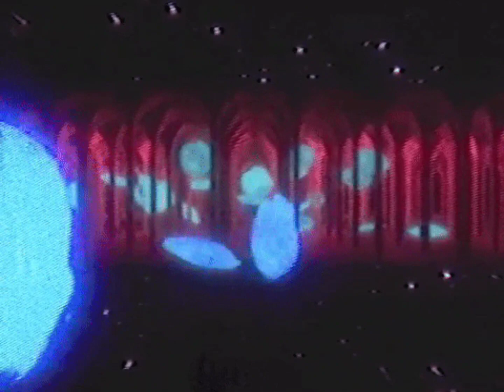(FREE) Playboi Carti x 90's Sample Type Beat " Smoke☄️"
YOU HAVE TO BUY A LEASE TO UPLOAD IT TO SPOTIFY,APPLE MUSIC ETC.

Follow me🤘

If you use this beat put (prod.Aeon)

tags;

Lil uzi vert lil uzi vert type beat eternal atake type beat XO TOUR LIFE type beat p2 type beat Xo type beat free beats playboi carti juice wrld free for non profit beats trap trap beats I'm S